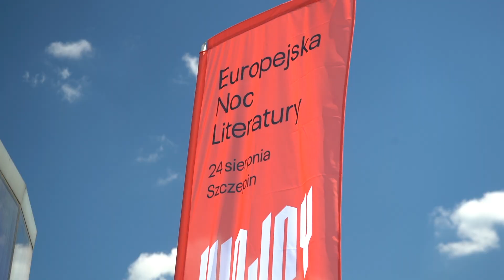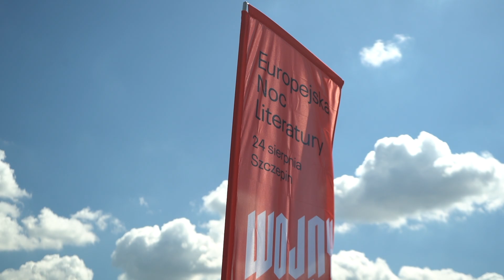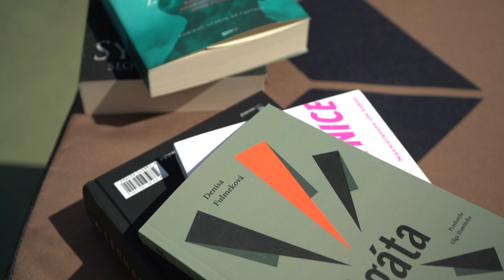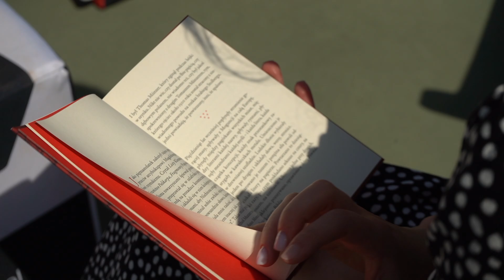Szczepin: serce Europejskiej Nocy Literatury 2024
Za kilka dni Wrocław ponownie stanie się europejską stolicą literatury. Wszystko za sprawą 13. Edycji Europejskiej Nocy Literatury. Tegoroczne wydarzenie odbędzie się 24 sierpnia na osiedlu Szczepin, w miejscu o bogatej i zróżnicowanej historii.